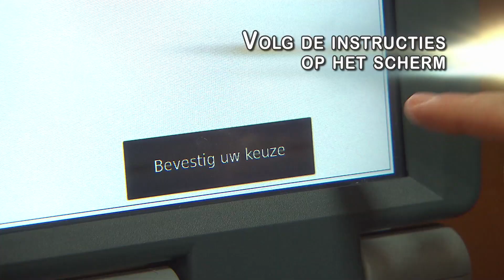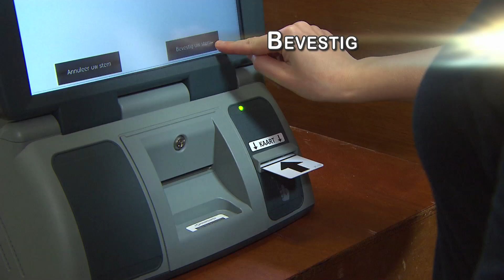Digitaal stemmen in 10 stappen